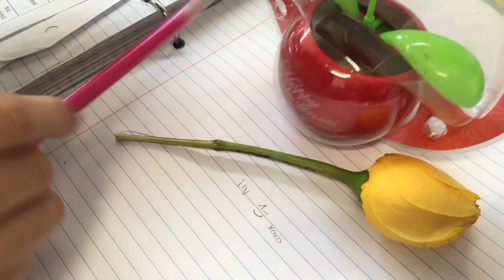What High Schoolers Are ACTUALLY Wearing - NYC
Happy Valentines Day to all! While some of you probably had the cutest day with your significant other, I had a bomb time at school...still single...BUT I HAD A GREAT TIME. Thanks to everyone who participated and can't wait for the next one!